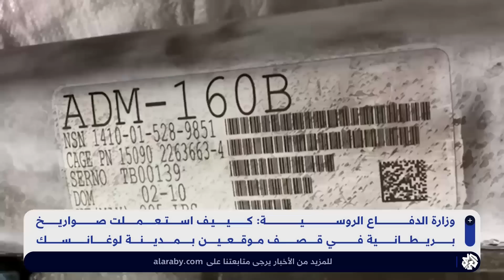أوكرانيا تستهدف الروس بصواريخ ستورم شادو وقائد فاغنر يتهم القوات الروسية بالهروب من باخموت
اتهمت وزارة الدفاع الروسية أوكرانيا باستخدام صواريخ ستورم شادو البريطانية لقصف مدينة لوغانسك، في وقت كشفت فيه تقارير  الاستخبارات البريطانية أن الأيام الأخيرة شهدت انسحابات روسية من باخموت.
تقرير: رشدي رضوان